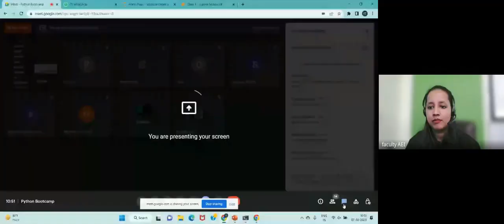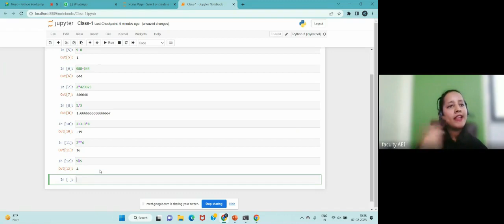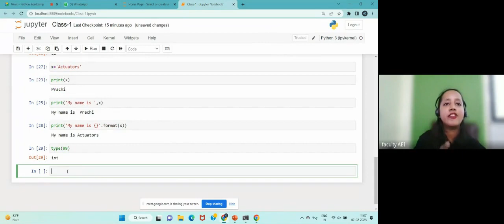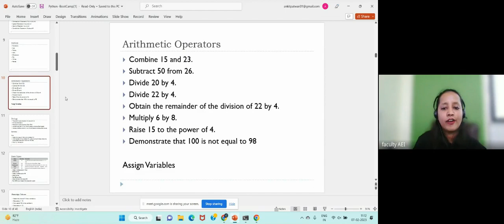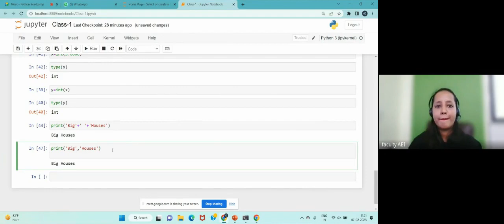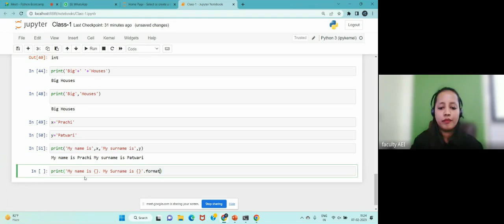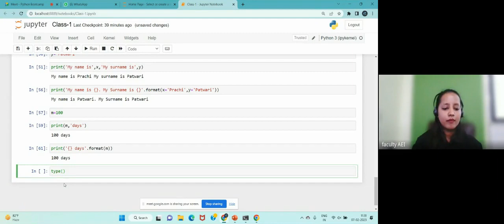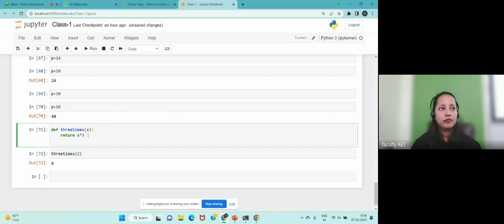Operators & Functions| Python | Data & Business Analytics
00:00 : Introduction
05:40 : Syntax Building
26:08 : Data Types in Python
31:03 : Assignment on Arithmetic Operators